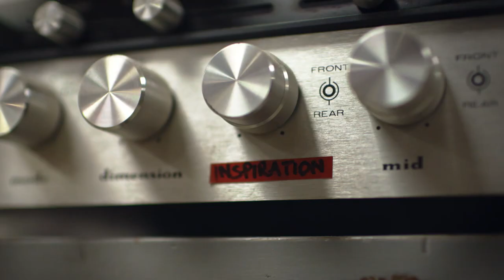Sunset Overdrive: The Making of High-Fidelity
When Harrison Krix first saw the trailer for Sunset Overdrive, the game’s diverse offering of weapons blew him away. From his workshop in an anonymous industrial park fifteen miles outside of Atlanta, Harrison spent days and nights sculpting, molding, sanding, and carving his next great creation: High-Fidelity. After three rigorous weeks of designing, assembling, and painting the gun — a process made possible by 3D renders and printers — Harrison declared it ready for its grand reveal.

This Sunset Overdrive feature was produced in collaboration between Vox Creative and Sunset Overdrive. The Polygon editorial staff was not involved in the creation or production of this content.